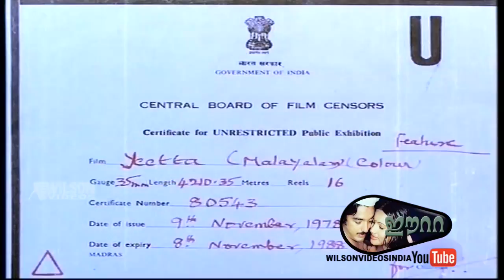Eeta Malayalam Full Movie | Kamal Haasan | Madhu | Sheela | Seema | HD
Film : EETTA
Director : I. V. Sasi
Actor : Kamal Haasan
Actress : Sheela
Story : Rajamani
Producer : KJ Joseph
Lyricist : Yusufali Kecheri
Banner : Cherupushpam Films
Year : 1978
Copy Right : Wilson Audios & Videos